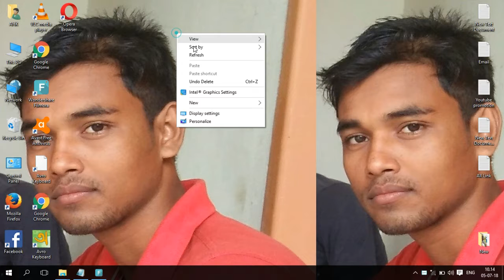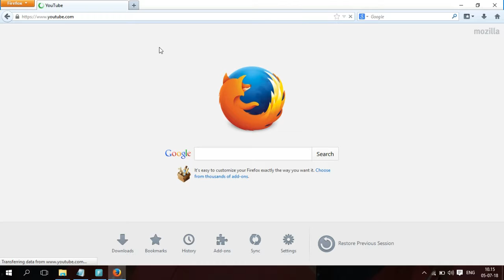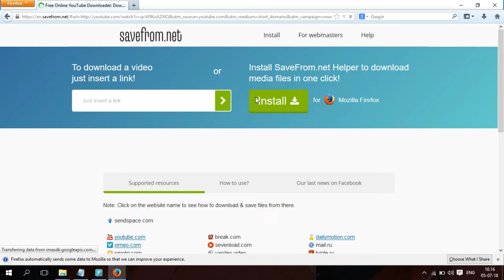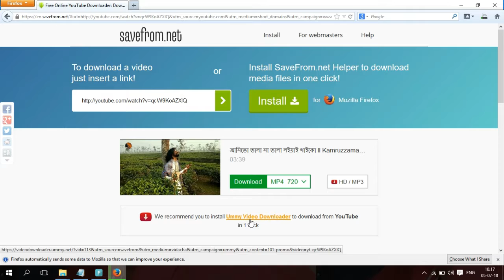How to download any video by laptop or desktop